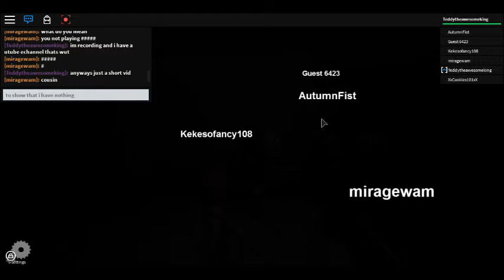New Bully Video Coming Soon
So yeah guys maybe a glitch or Fighting Russel so yeah stay tooned for more